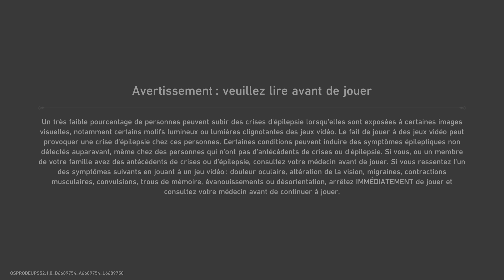Honkai Star Rail Cosmopoly Vostfr PS5